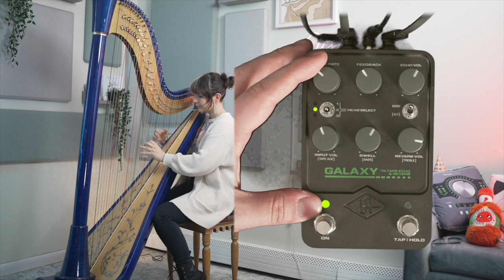Universal Audio Galaxy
Universal Audio Galaxy Tape Echo Delay Pedal No Talking